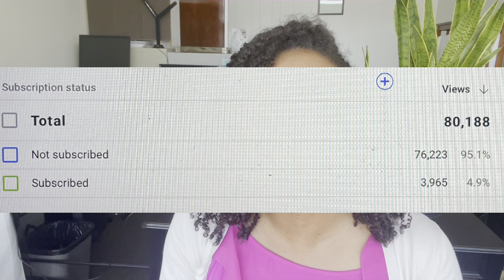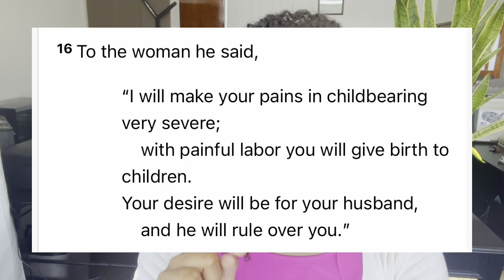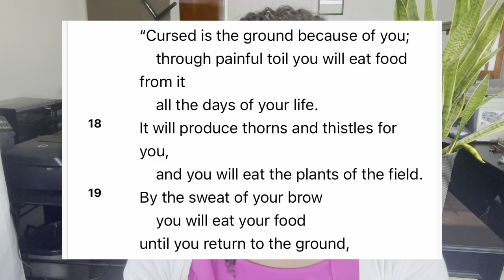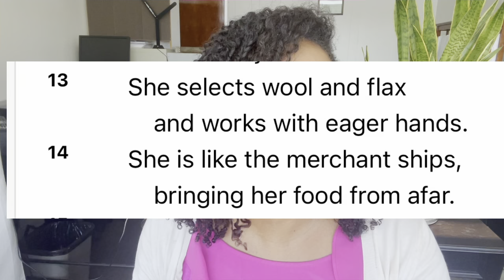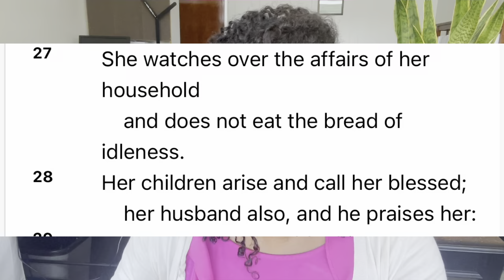GirlBoss Energy IS SOFT FEMININE Energy.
In this video I discuss Boss Babe/Girl Boss Energy. Rachel Zegler, who will play Snow White in Disney’s live action version, has ruffled some feathers with her comments criticizing the original story. Critics say they are tired of the “GIRLBOSSIFICATION” (my word ✌🏾) of recent children’s movies. They want “feminine” heroines back! Well... what if the girlboss is the most feminine archetype of them all? In this discussion, I use the Bible and common sense to propose that the most feminine women are the financially independent women. Let’s discuss...